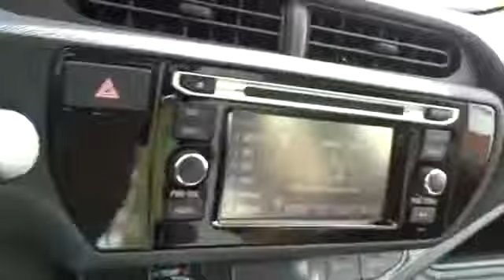2017 Toyota Prius c San Francisco, Napa, Santa Rosa, Vallejo, Oakland, CA T2001425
2017 Toyota Prius c
2017 Toyota Prius c One - Stock#: T2001425 - VIN#: JTDKDTB31H1594738